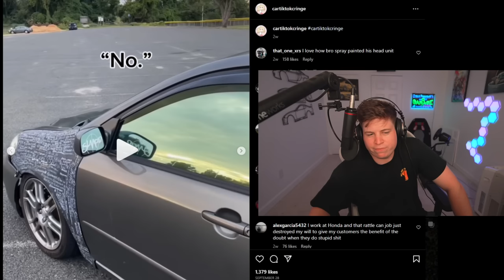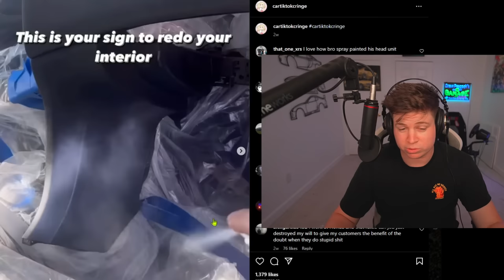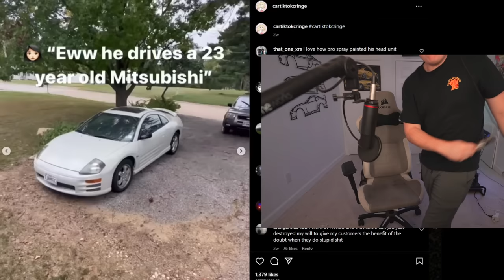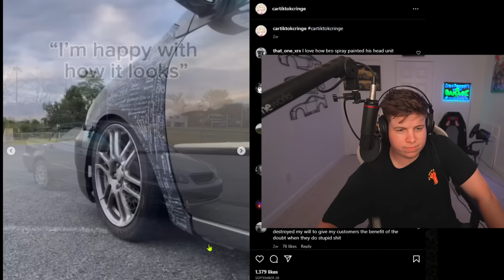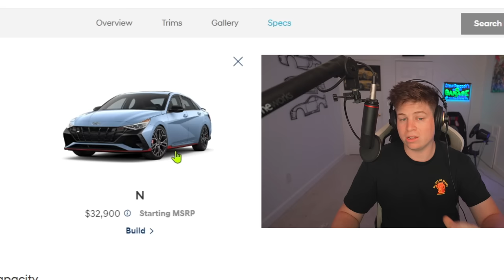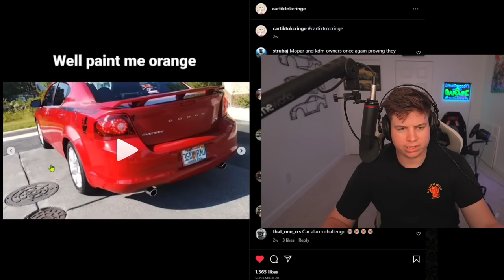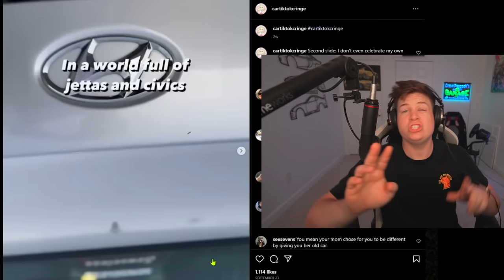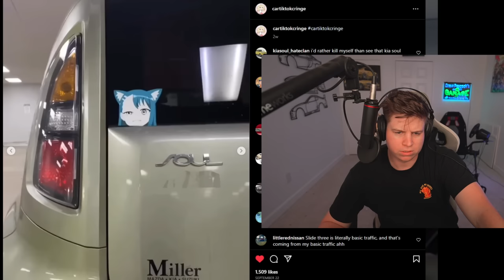Tik Tok RUINED The Car Scene...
Products mentioned:
Security Camera Wireless Outdoor $43.49💰
100/200pcs Copper Washer Gasket Nut And Bolt Set $5.99💰
Universal Car Vehicle Soldering Aid Plier Hold 2 Wires $8.27💰
Premium Window Cleaning Brush Kit! $1.49💰